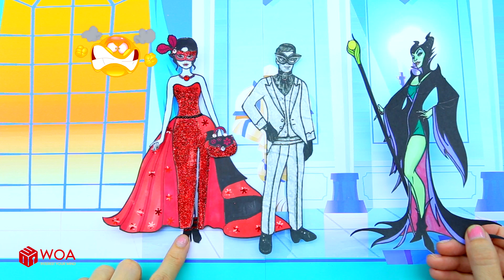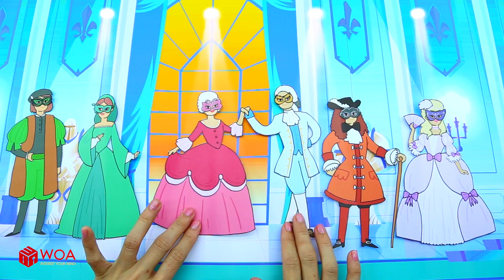Paper Dolls Dress Up - Violet vs Yellow Challenge Adorable Handmade Quiet Book - Barbie New Home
• Violet vs Yellow Challenge Adorable Handmade Quiet Book
• Barbie and Magic Apple Dresses Handmade Quiet Book
• Vampire Royal Ball Dresses Handmade Quiet Book
• Hot VS Cold Challenge Adorable Sister Handmade Quiet Book